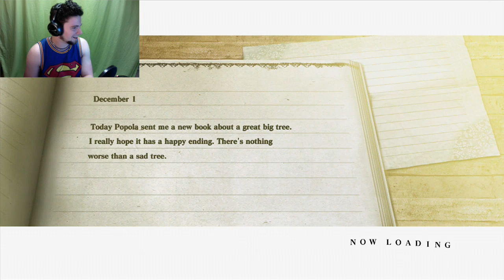Lets Play Nier Part 3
Lets take a little journey through the magical land of Nier